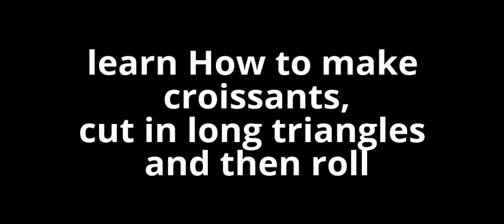How to make croissants in 10 seconds